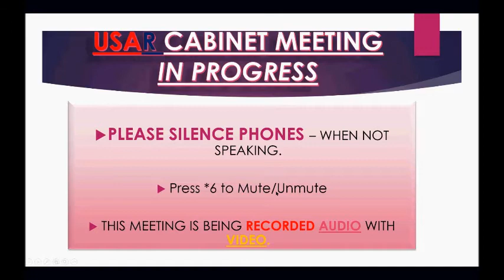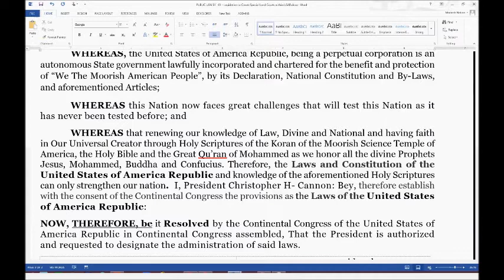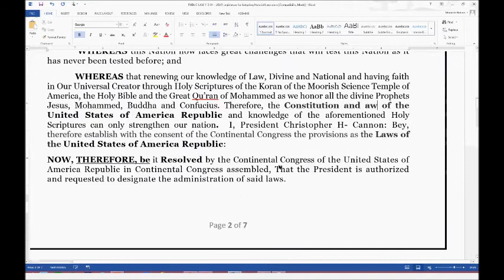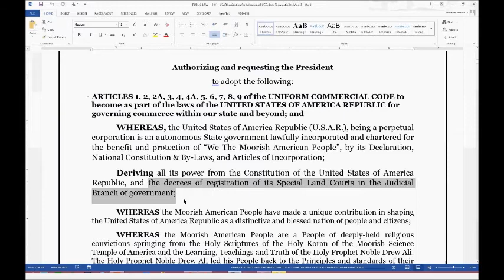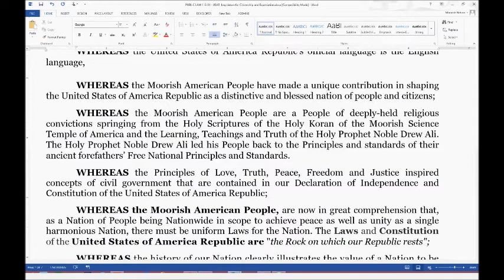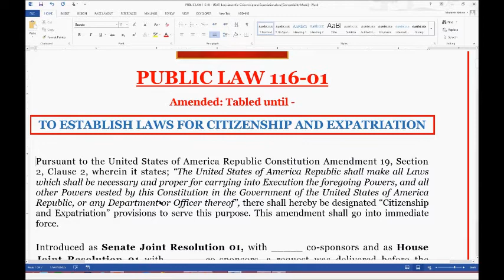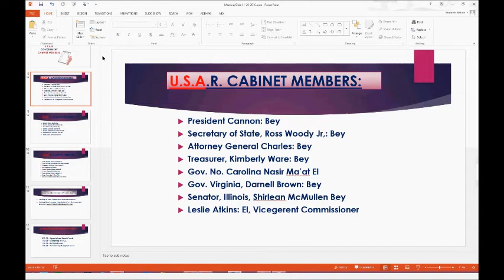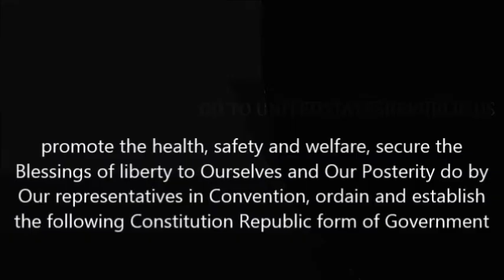C CANNON BEY CONTINENTAL COGRESS ASSEMBLED 3